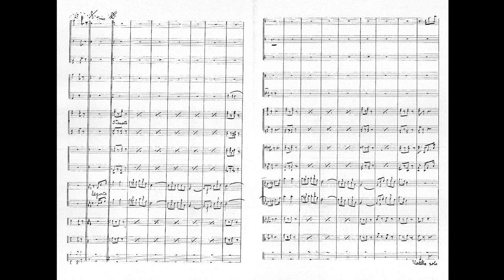Julio Nakpil - Biyak na Bato (1898)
Julio Nakpil - Biyak na Bato - Paso-doble militar (1898)

Computer generated audio using NotePerformer

Full Score + Parts: Maybe later